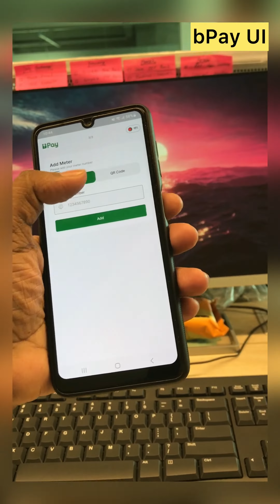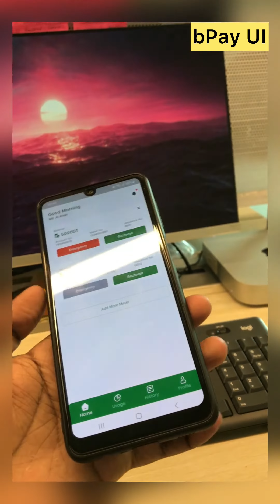bPay App UI | Bangladesh Digital Prepaid Meter App UI | Dart | Flutter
bPay App UI | BPDB | Bangladesh Power Development Board (BPDB) | Bangladesh Digital Prepaid Meter App UI | DESCO | DESCO's Prepaid Meter Designed by BUET | Dart | Flutter

The BPDB Mobile application is now available for Android mobile devices. You can view BPDB(Bangladesh Power Development Board) Electricity bills through one app. You can also view the ledger of your bills.
You can have information about your bills and meter. It's easy to use. Enter the location code and customer number, and select the month. After this, just one click to view the bill details.

ভিডিও তে কোন কিছু বুঝতে না পারলে এই ভিডিও তে কমেন্ট করুন অথবা আমার পেইজে মেসেজ দিন যে কোন গেইম আইটেমের জন্য ।

This channel may use some copyrighted materials without the specific authorization of the owner. Still, the contents used here fall under “Fair Use” as described in The Copyright Act 2000 Law No. 28 of the year 2000 of Bangladesh under Chapter 6, Section 36, and Chapter 13 Section 72.